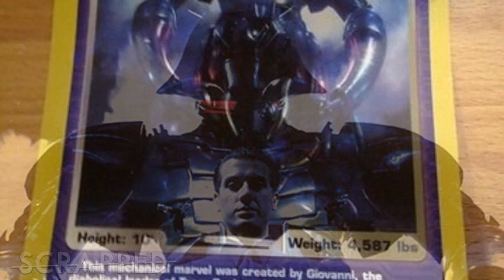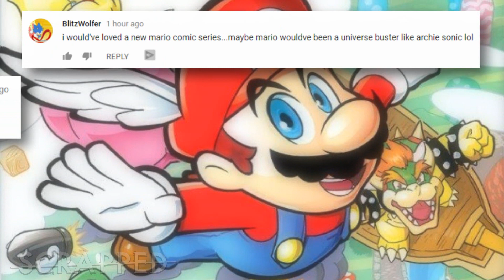SCRAPPED Pokemon Mewthree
GOTTA CATCH EM’ ALL!! Today I wanted to do things a little bit differently and do a deep dive on a character. A Pokemon to be exact…a Pokemon so infamous that it’s never truly been official, yet it’s been mentioned in both the Manga and Anime. That Pokemon is none other than Mewthree! The second clone of Mew or the evolution of Mewtwo…whether or not this iconic non-Pokemon was ever Scrapped to begin with, or created solely on fan hype is something I plan to present to you today!

In today’s episode of Scrapped I’ll show you some of Mewthree’s evidence within the Pokemon anime, games and manga…allowing you to decide if Mewthree is real or not!

So are you ready for MORE ChrisCrossing?!